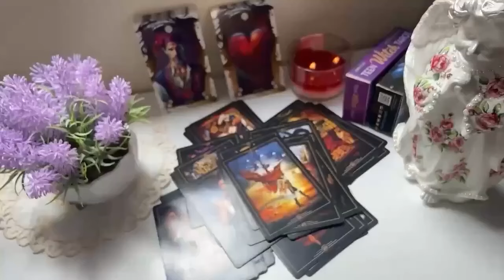LEO 🔥A TREMENDOUS FIGHT BEHIND YOUR BACK LEO 💥😤 MY CARDS DO NOT LIE LEO ❗️LEO TAROT READING